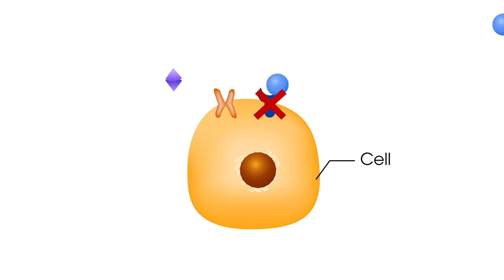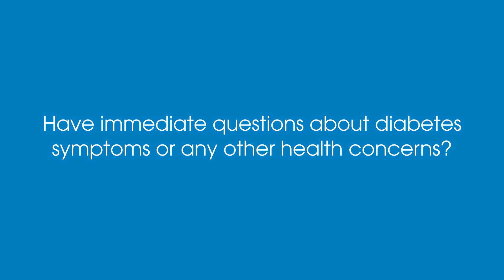Type 2 Diabetes – What Is It? | Munson Minutes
You’ve heard the term “insulin resistance.” But what exactly is it? And how does it lead to type 2 diabetes? In this episode of Munson Minutes, we take you inside the body to see what happens when the cells become insulin resistant, and how this leads to a common chronic condition known as type 2 diabetes.

Plus, find out if you’re 1 in 3 people with prediabetes, a precursor to type 2 diabetes that’s completely reversible with the right steps.

Regular screenings provide valuable information to help you manage diabetes and prevent complications